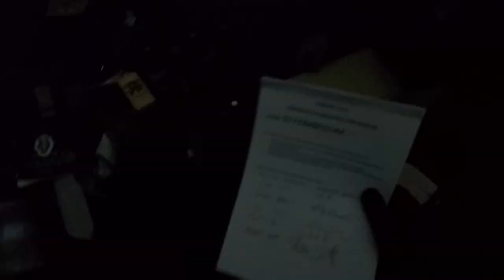La Mia Esperienza alla FARCRY 2